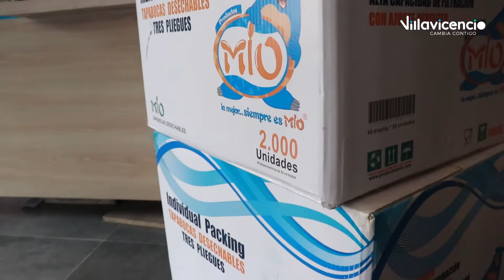HISTORIA DE VIDA CLAUDIA ROJAS DONANTE DE TAPABOCAS / VILLAVICENCIO CAMBIA CONTIGO